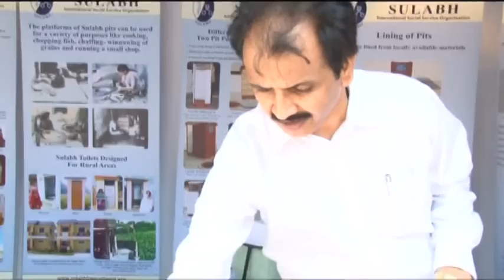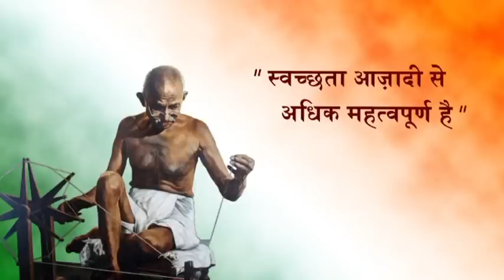A short film on initiatives of Ministry of Drinking Water and Sanitation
A short film on initiatives and achievements of Ministry of Drinking Water and Sanitation in past three months